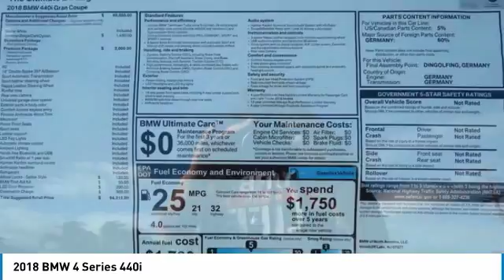2018 BMW 4 Series Newport Beach CA N180767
2018 BMW 4 Series 440i

Sterling BMW
3000 W. P.C.H